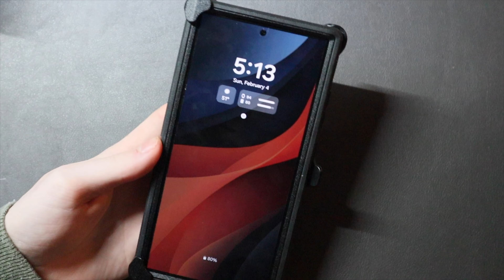Galaxy S24 Ultra Otterbox Defender Install and Review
Socials:
X/Instagram @TechoutonYT

Prime Student 6 Month Trial

My Gear:
14 Inch M1 MacBook Pro
Mac mini
Monitors
Stream Deck
iPad Pro
iPad mini
Screen Protectors
Screen Cleaner
Gaming Headset